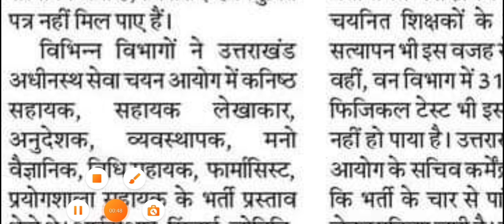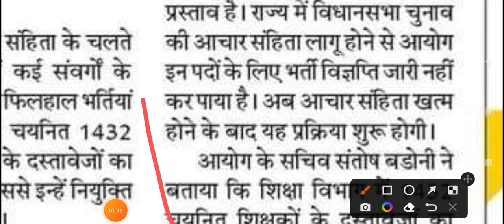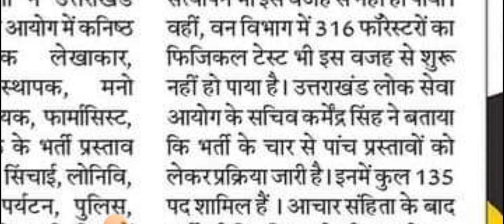UKSSSC/UKPSC में आने वाली हैं ये भर्तियें। New Latest Jobs in Uttarakhand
Uttrakhand new vecancy 2022 uksssc new vacancy 2022
ukpsc new vacancy 2022